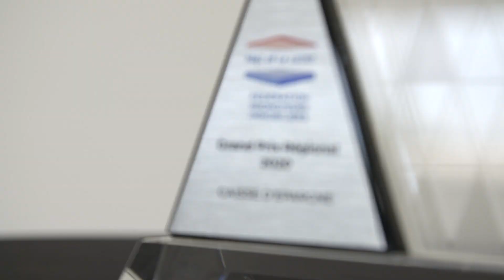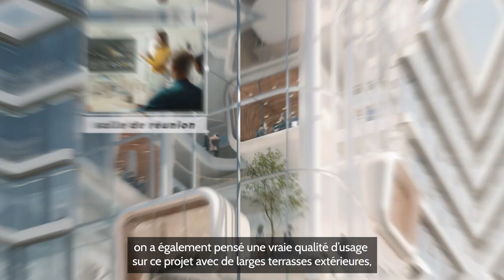Grand Prix Régional PDLL Télé Nantes Pyramides d'argent 2020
Métamorphose (Angers 49) remporte le Grand Prix Régional des Pays-de-la-Loire aux Pyramides d'Argent de la FPI 2020.